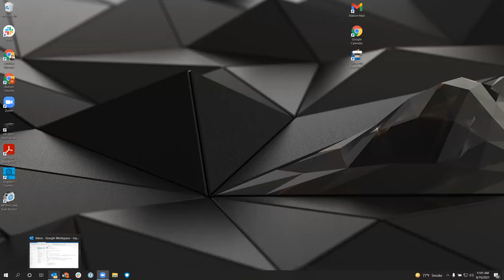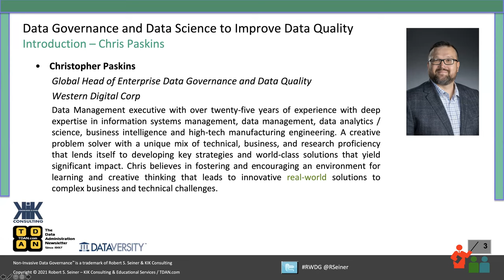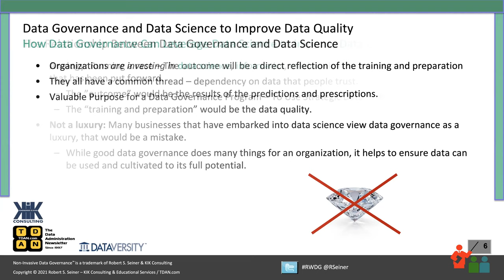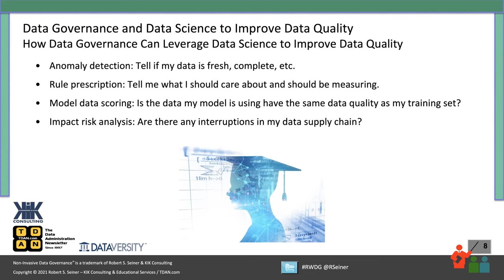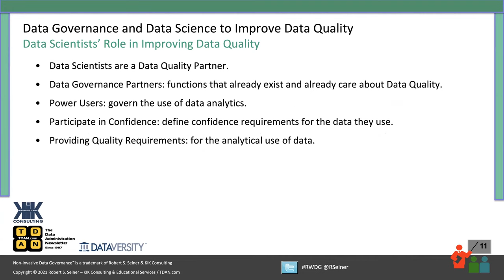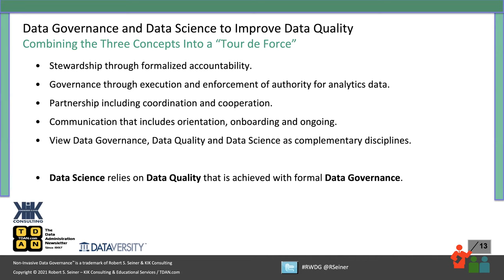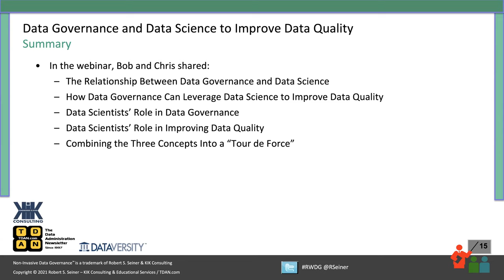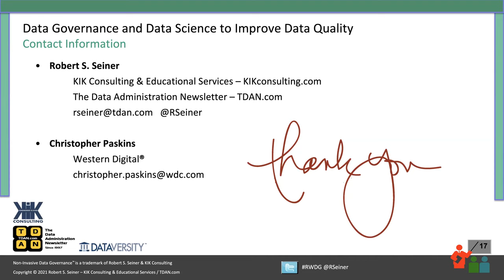Real World Data Governance – Data Governance and Data Science to Improve Data Quality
Data Science uses systematic methods, algorithms, and systems to extract knowledge and insights from structured and unstructured data. Data Science requires high-quality data that is trusted by the organization and data scientists. Many organizations focus their Data Governance programs on improving Data Quality results. These three concepts (governance, science, and quality) seem to be made for each other.

In this RWDG webinar, Bob Seiner and his special guest will discuss how the people focusing on Data Governance and Data Science must work together to improve the level of confidence the organization has in its most critical data assets. Heavy investments are being made in Data Science but not so much for Data Governance. Bob will talk about how Data Governance and Data Science must work together to improve Data Quality.